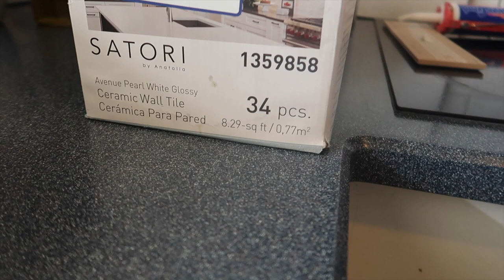طريقة تركيب الباك سبلاش الصحيحة للمطبخ قبل وبعد التغيير ومشاكلنا مع بعص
مهم جدا تشوفون الفيديو كله في معلومات كثير مهمة أثناء التصوير كل دقيقة مهمة جدا ولا تنسون تشتركون بالتيك توك promirosee